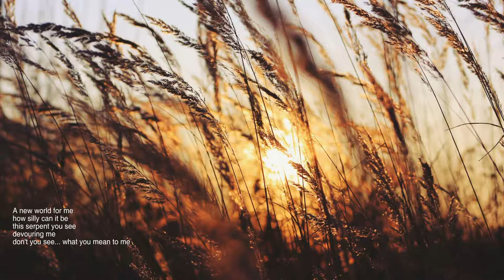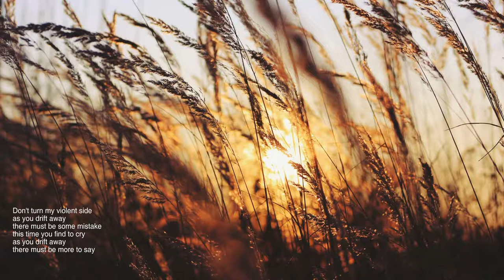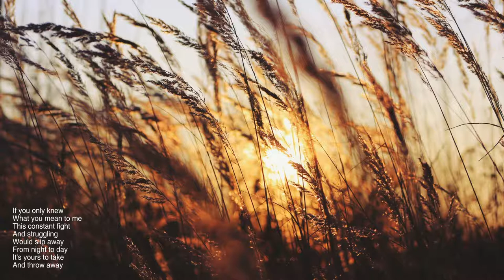Junkie XL - Drift Away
Label: Roadrunner Records
Catalog #: RR 8135-2
Country: Netherlands
Released: 19 Apr 2006
Genre: Electronic
Lyrics written by: Lucas Banker & Nathan Mader
Vocals by: Nathan Mader

A great vocal track from the "Today" album.

A note concerning the lyrics; I'm not sure if it's "Indecision turns..." or "In decision turns..." as the lyrics in the booklet are stylistically kerned horribly. I think "Indecision" makes a bit more since though.

Wish I could find suitable images for Mushroom, Tease, and Xerox. They're some of my favourite tracks.